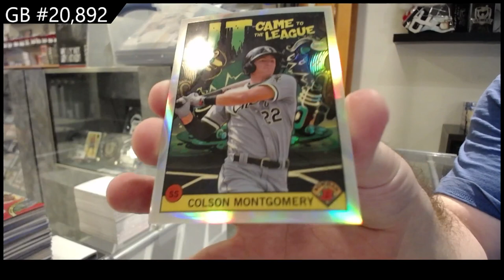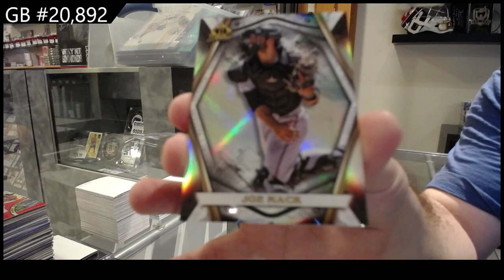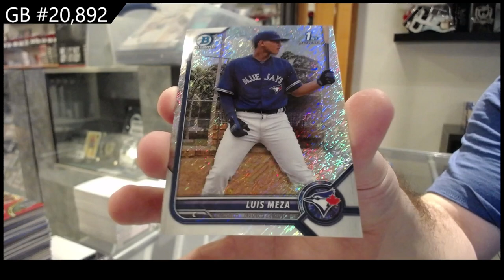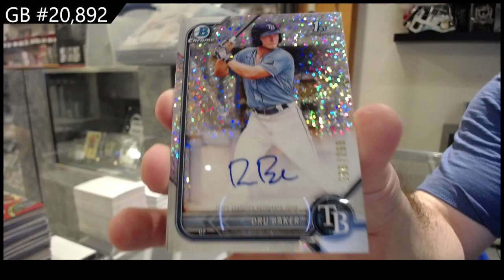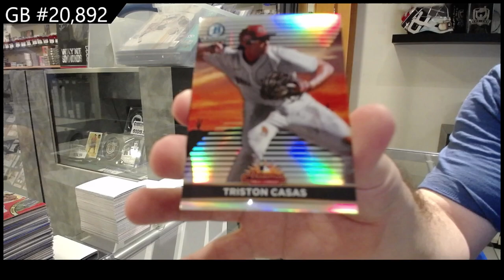2022 Bowman Chrome Baseball Box Break - CNC GB #20,892